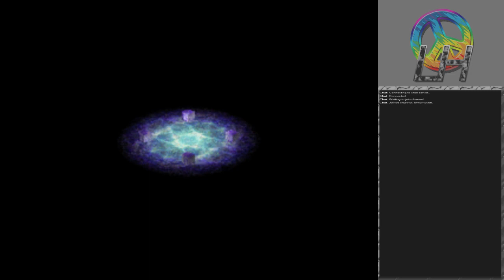Breath of Fire III (53) - The Artificial Life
We find all sorts of artificial means of life and kill it!